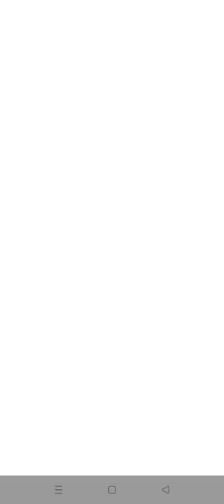Winter Squash did an excellent job of bringing the game to Plant's side | PvZ heroes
Though not as serious as some, this card battle game does have a complexity and depth that will appeal to fans of the genre -- if they have a sense of humor. While Plants vs. Zombies Heroes doesn't mark the first time the mutant flora have battled the undead, and it won't be the last, this card battle game does put more of a strategic spin on things than we've seen from the ongoing conflict since the original Plants vs. Zombies game. This also adds a fresh take on this war by adding new boss characters, each of whom not only commands the usual minions but also has its own individual attacks. Just don't be fooled by the cartoonish antics of the flowers or flesh eaters; this is a deep and somewhat complicated card battle game that requires strategy. It's possible younger gamers might get frustrated at first, or their parents might get frustrated when their kids get the hang of it sooner than they do. Of course, fans of serious card battle games won't appreciate the goofy humor or silly characters, while fans of action games won't like that you have to politely wait your turn. But if you're looking for a chuckle while fighting for your survival, or if you're as big of a fan of card battle games as you are this series, Plants vs. Zombies Heroes will give smart warriors a strategically good time.
It is available Devices: iPhone, iPod Touch, iPad, Android
Devices: iPhone, iPod Touch, iPad, Android
Price: Free
Pricing structure: Free (with optional in-app purchases)
Release date: October 26, 2016
Category: Strategy Games
Topics: Adventures, Monsters, Ghosts, Vampires, Science, Nature
Size: 136.00 MB
Publisher: Electronic Arts
Version: 1.8.23
Minimum software requirements: iOS 8.0, Android 4.1 and up